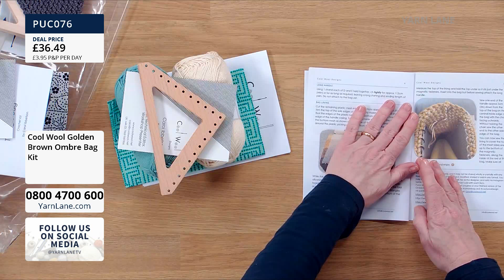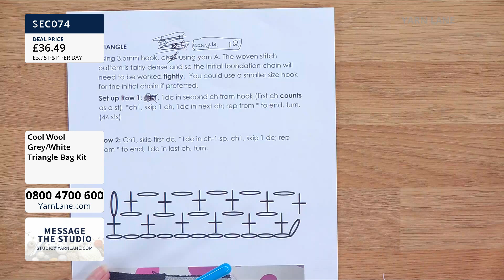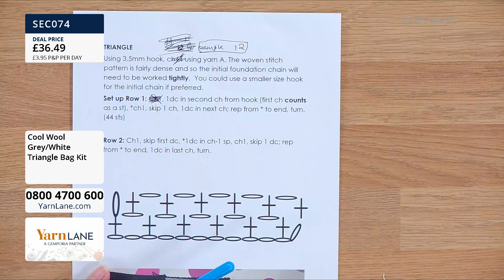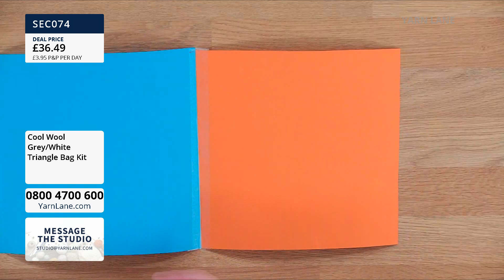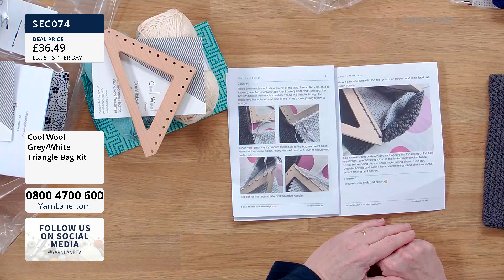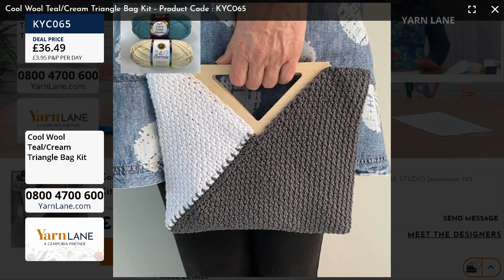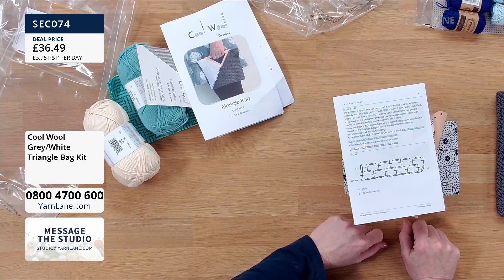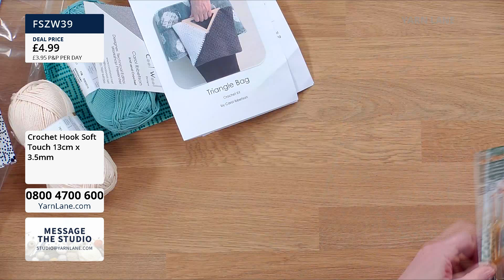Yarn Lane – 29/03/2021 - Join Rebecca for Cool Wool Designs - Wooden handled bags